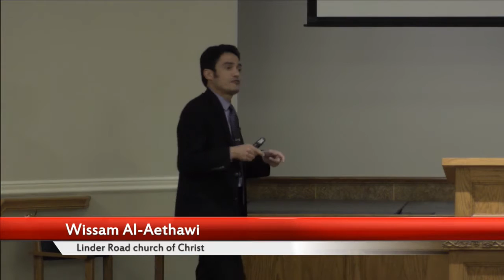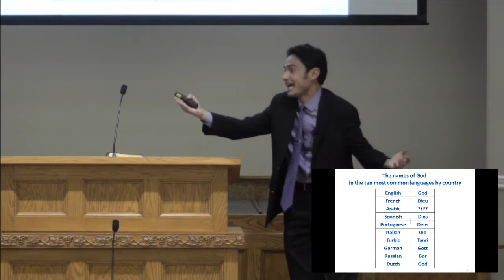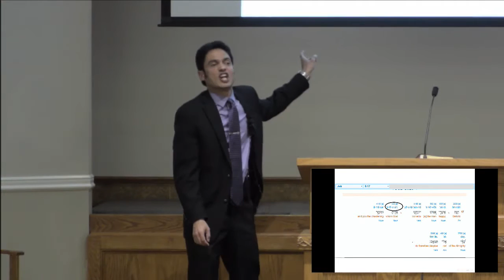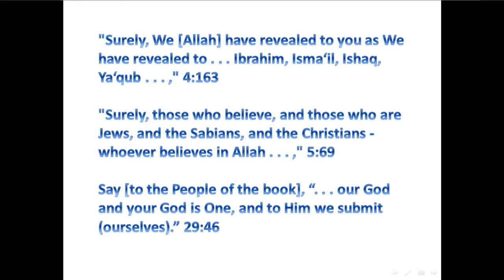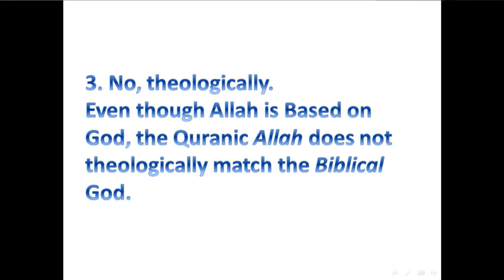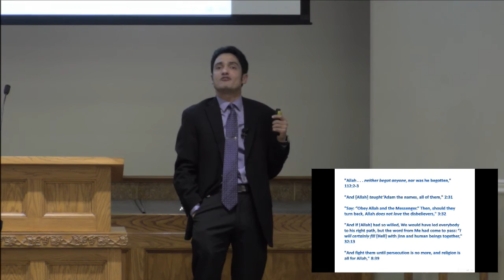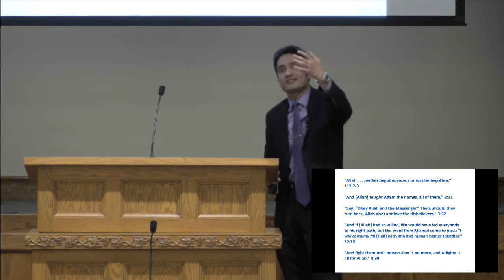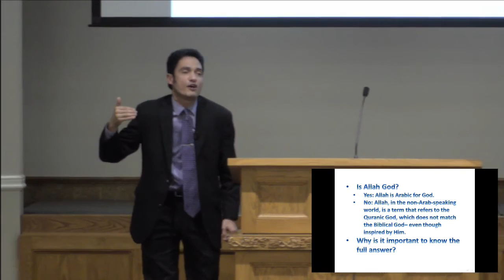Is Allah God?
Wissam Al-Aethawi is an Iraqi who converted from Islam to Christianity. Here his perspective on what is God and whether Allah is the God that Christians worship.

Linder Road Church of Christ guest speaker Wissam Al-Aethawi explain about Allah.